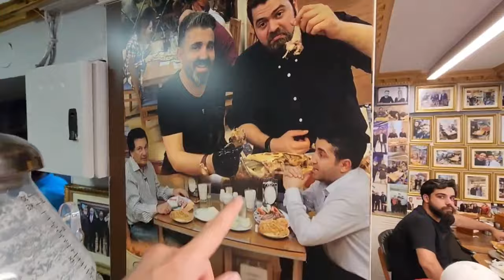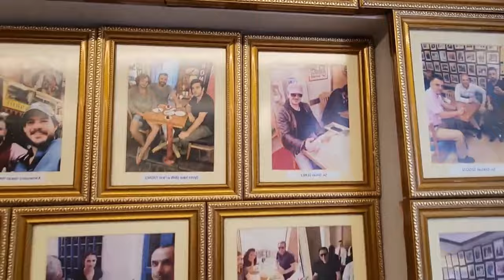LEVEL 9999 STREET FOOD IN ISTANBUL,TURKEY!! NEXT LEVEL MEATY FOODS!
📍resturant adress:
Turkey , istanbul , fatih , sirkeci , güvenç konyalı.

If you also use Google Maps, you can easily come to the restaurant right up to the doorstep.

Hello, friends! Tonight, we have come with a delightful video. The restaurant I mentioned above is one of the best restaurants that offers exceptionally high-quality food. It has attracted numerous testers and famous individuals, whose photos can be seen inside the restaurant.

The menu of this restaurant includes various meat options such as lamb chops, which were incredibly delicious, and also lamb tenderloin, which was outstanding. They offer a wide range of other dishes as well. Moreover, their barbecue kebabs are cooked over charcoal and are accompanied by a large and incredibly tasty PIDE. The dough is prepared in advance, and then the ingredients are placed on it before it is cooked in their large oven. The final product is one of the best PIDE I have ever had in Turkey.

The renowned meats in this restaurant are cooked to perfection. When you put them in your mouth, they require no chewing and simply melt away, leaving a heavenly flavor. Every aspect, including the spices and cooking time, is meticulously balanced, making it one of the best meat recipes they offer. You can enjoy it either as a wrap sandwich or as a platter served with rice and chicken. Additionally, you can even customize the quantity of meat based on your preference by selecting the desired weight.

Overall, we had an exceptionally pleasant experience at this restaurant, and we will undoubtedly visit it again to sample their diverse range of dishes. We wholeheartedly give this restaurant a perfect score of 10 out of 10.

Considering the region and the quality of the food they serve, their prices are very reasonable and fair, starting from $4.

We highly recommend visiting this restaurant to all of you, dear ones. The location is extremely convenient, and whenever you are in Istanbul, be sure to visit the Fatih district. I suggest you indulge in their delicious cuisine here.

May the best things always happen to you."